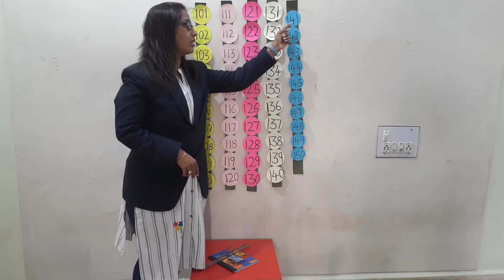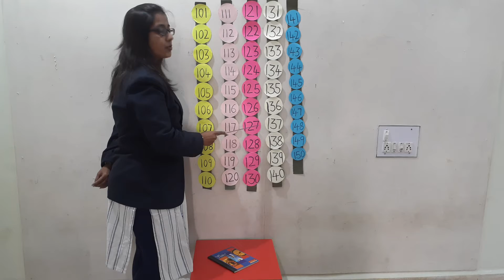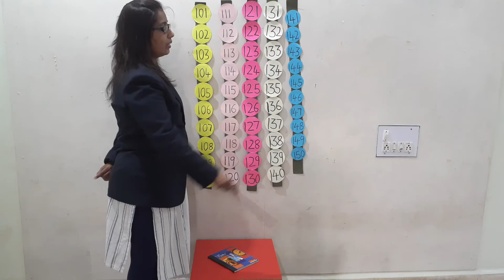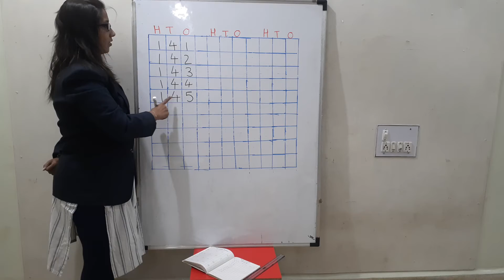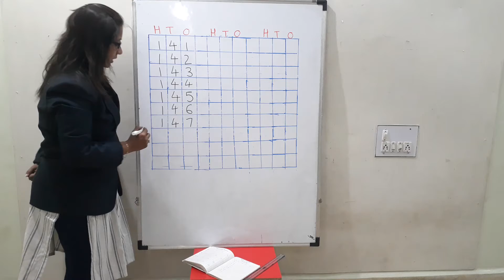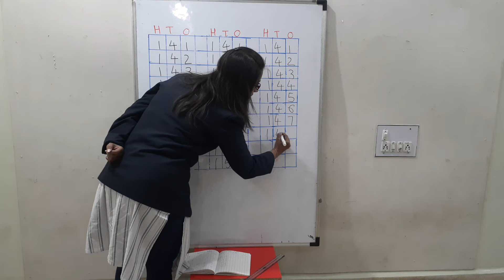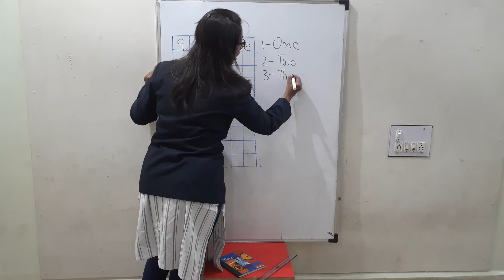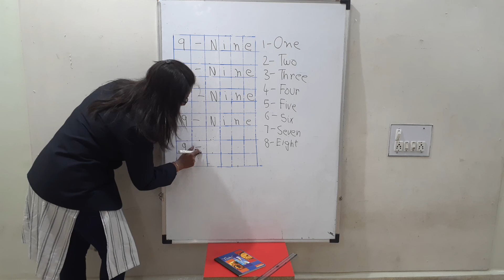DL_JR.KG_3.2.21